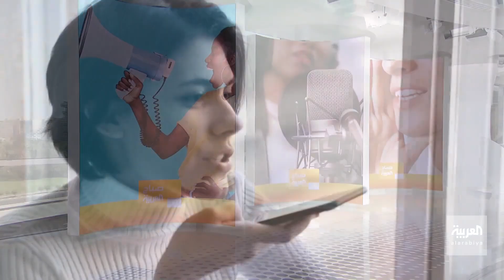صباح العربية | خبيرة الصوت مايا صارجي في تجربة حية عن العلاقة بين الصوت و الشخصية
في دراسة بقيادة "جامعة غوتنغن" الألمانية تربط بين شخصية الشخص وصوته تبين وجود علاقة بين طبقة الصوت والسمات الشخصية مثل الثقة في النفس ، أو الذي يميل إلى الهيمنة أو يهتم بالانخراط في علاقات اجتماعية نشطة أو ما إذا كان يميل إلى الخصوصية